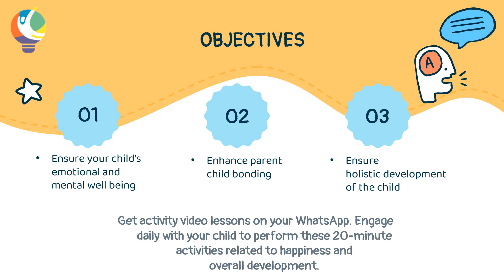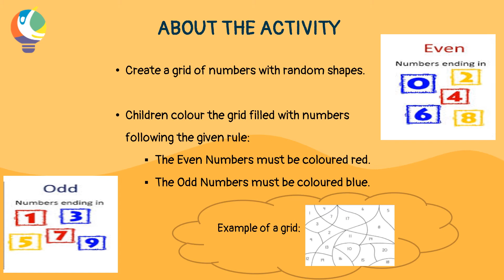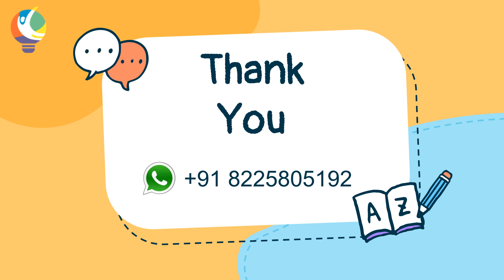Day 13 | Odd n' Even (English) | Class UKG, 1, 2 | Parents as CoEducator